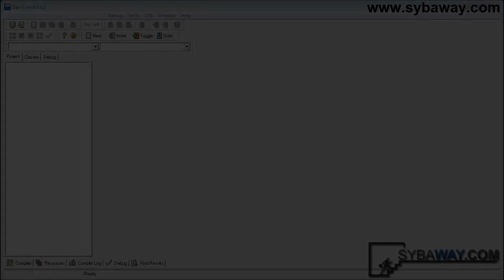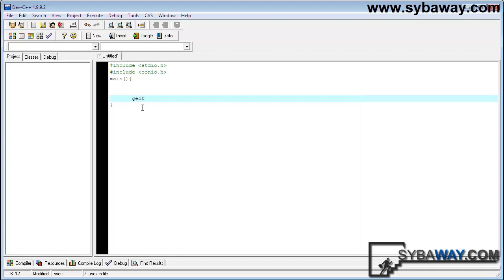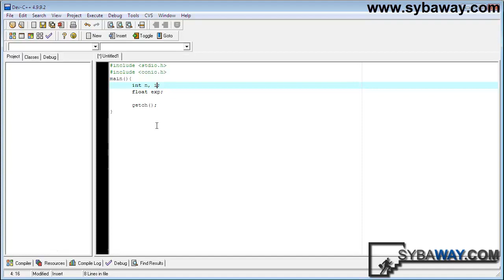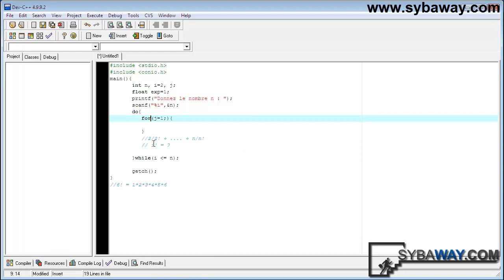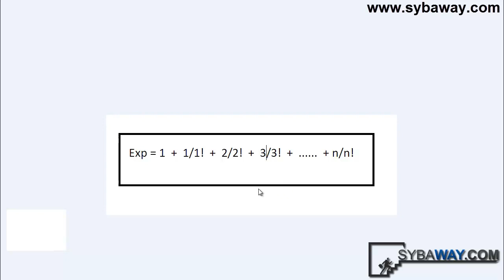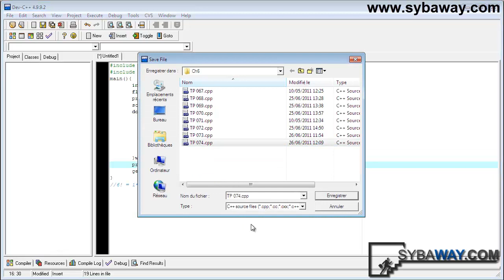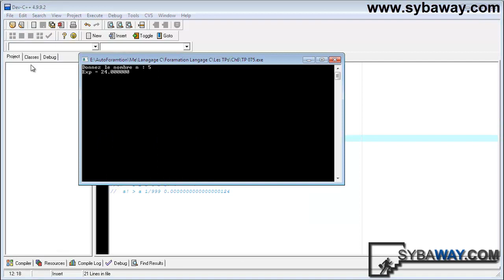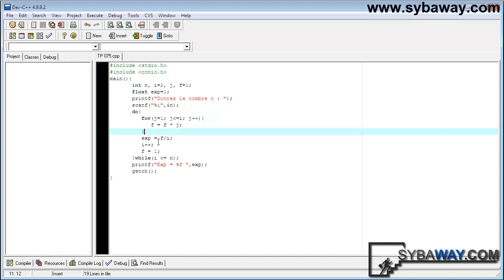Tutoriel Langage C - TP : Exercices N° 75